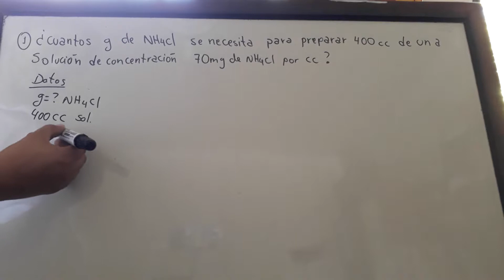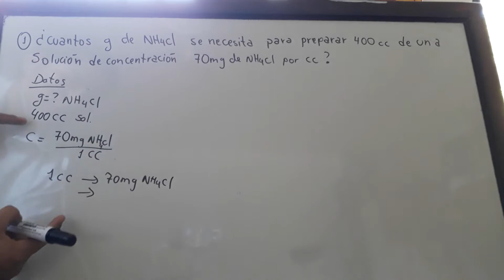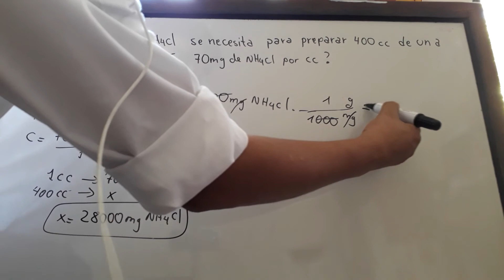UNIDADES FISICAS DE CONCENTRACION (1) TEMA SOLUCIONES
UNIDADES FISICAS DE CONCENTRACION  TEMA SOLUCIONES